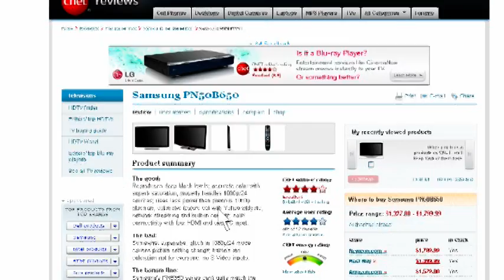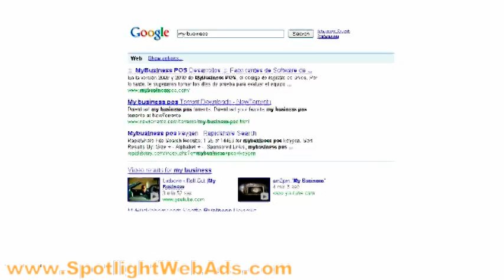Spotlight Web Ads - Get Your Business Seen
Spotlight Web Ads specializes in search engine optimization, direct internet marketing, website design with an emphasis on search engine optimization, and Geo-targeted search engine results.